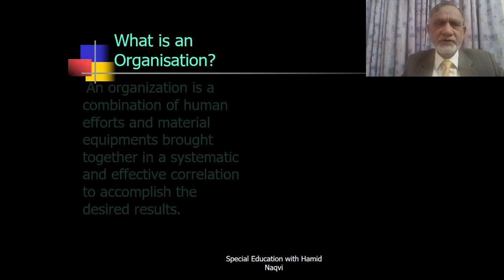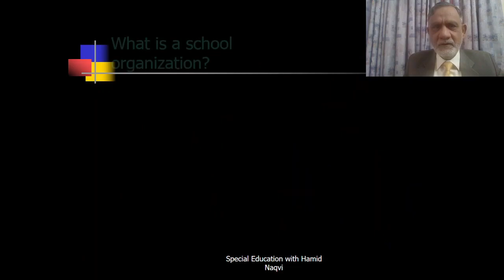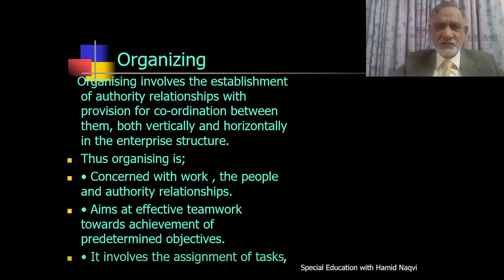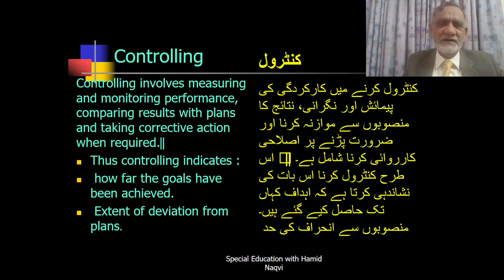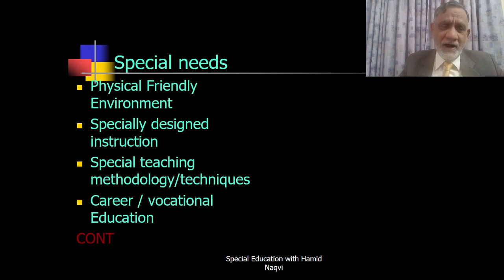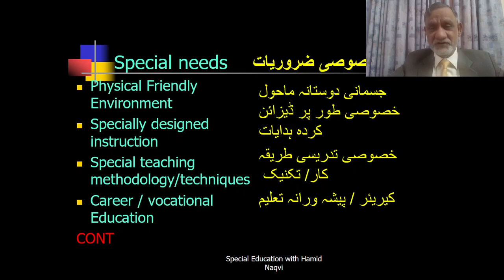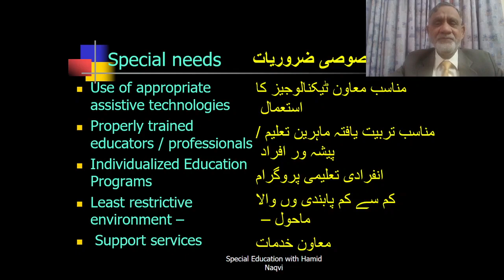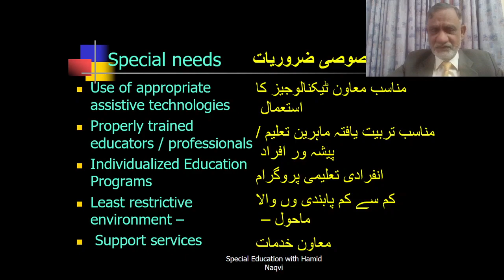Organisation and Management of special schools( AIOU 3611, unit 1)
An organization is a combination of human efforts and material equipments brought together in a systematic and effective correlation to accomplish the desired results.And administration is a machinery through which any organization or institution can be managed.
d